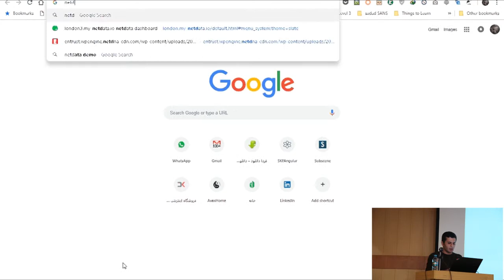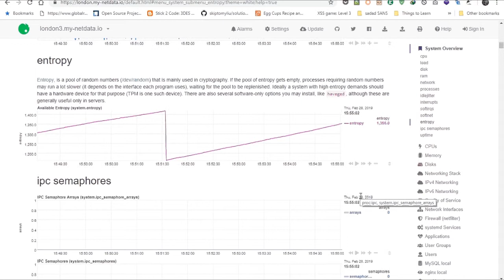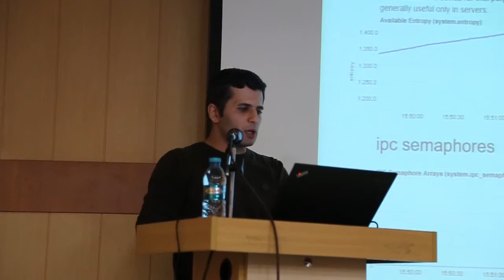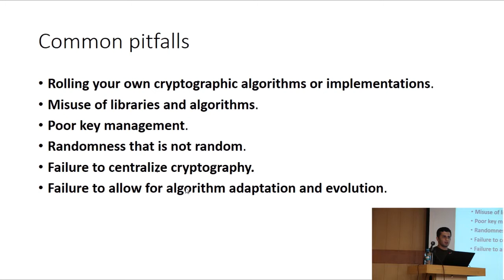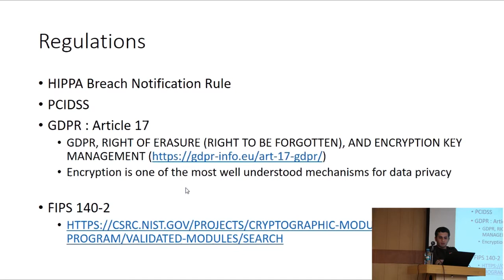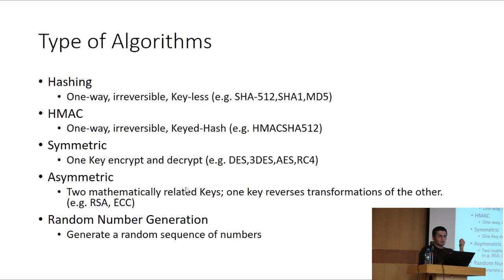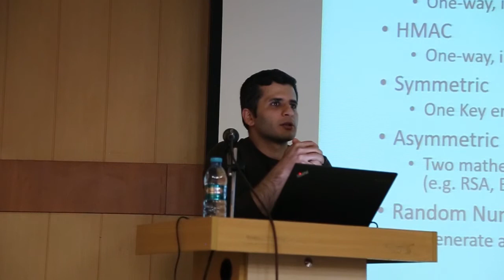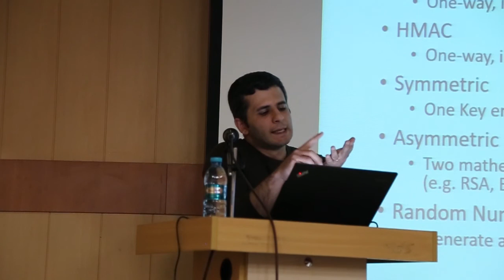How to do Cryptography right in Android 1-Arash Ramez #2